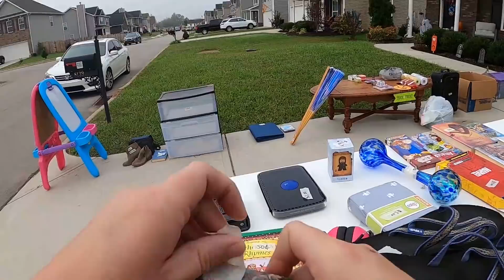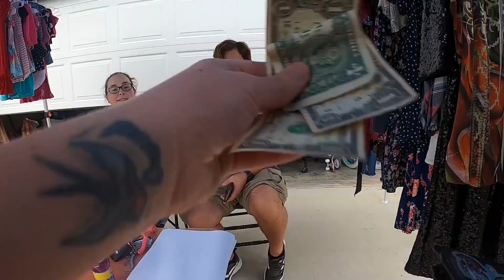He Told Me To Just TAKE This Yard Sale SCORE!?